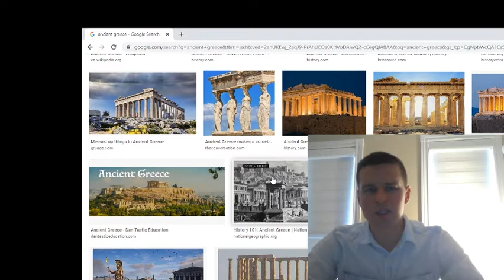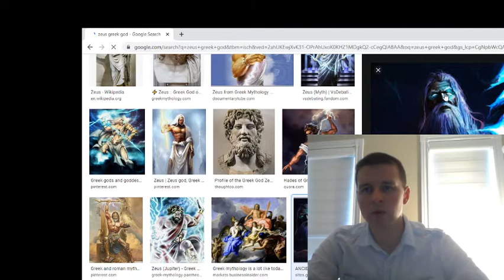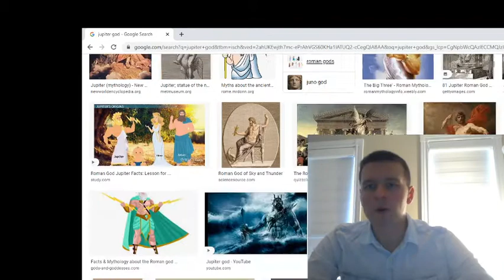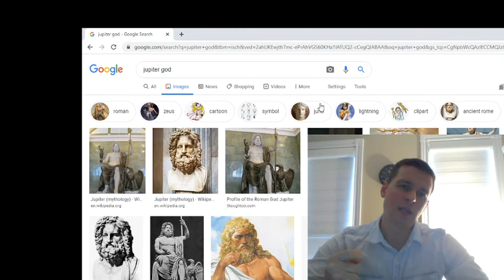Theodore Mommsen 5 - Ancient roman religion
Learn about what Mommsen said about Roman religion.